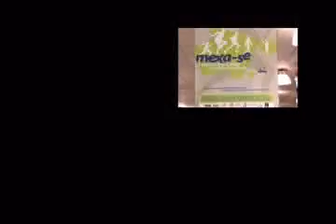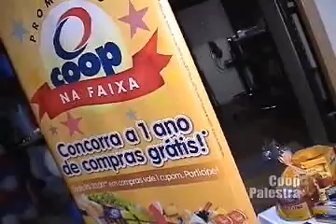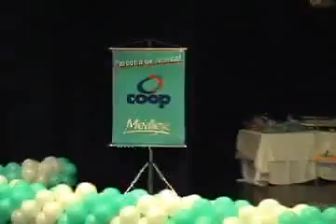Click Noite entrevista Celso Furtado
Click Noite entrevista Celso Furtado Cooperativa Consumo ABC Coop-sp Borreia